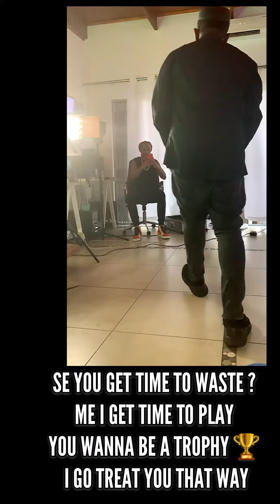Scooby Nero- MY GIRLFRIEND ft FIFIB (viral video)